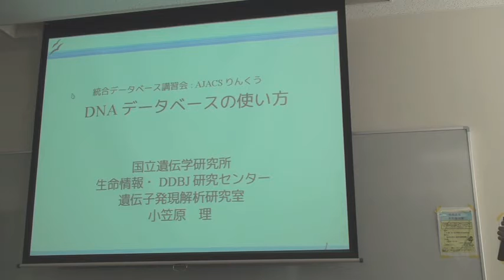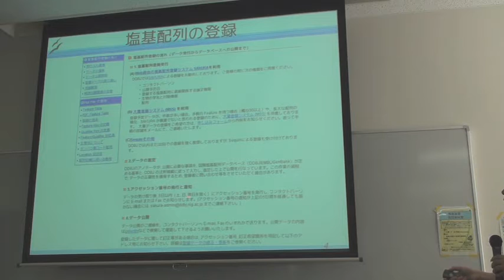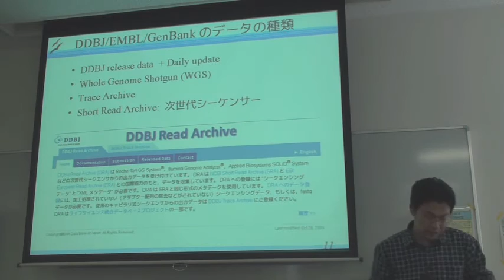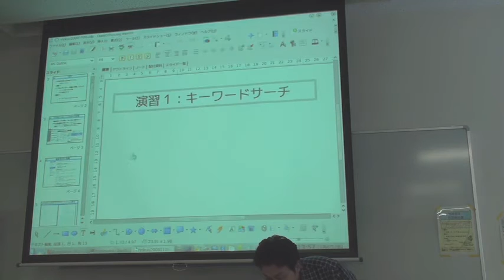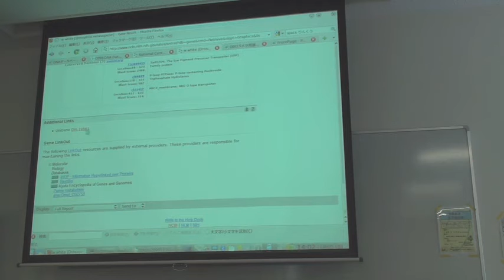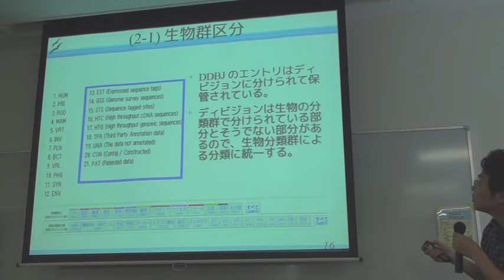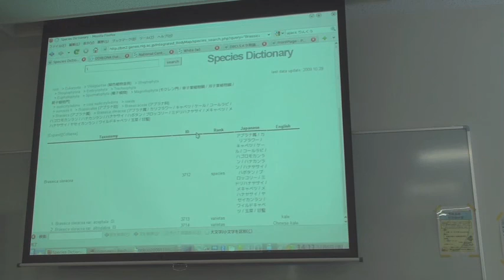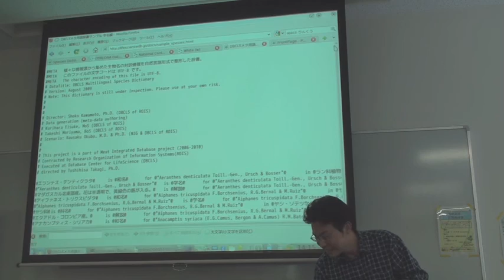統合データベース講習会：AJACSりんくう～DNAデータベースの使い方～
本日の統合TVは、2009年11月6日に大阪府立大学りんくうキャンパスにて開催された 統合データベース講習会：AJACSりんくう から、国立遺伝学研究所 生命情報・DDBJ研究センター 小笠原理 先生 による「DNAデータベースの使い方（DNAデータバンクには何が入っているか）」をお送りします。

実際にDDBJ (DNA Data Bank of Japan) でDNAデータバンク事業に関わっていらっしゃる先生に、データベースの見方、検索のコツを講演していただきました。さらに、データバンクのデータを再整理してライフサイエンス統合データベースプロジェクトからサービスしている、DNAデータベース総覧と検索についても紹介していただきました。